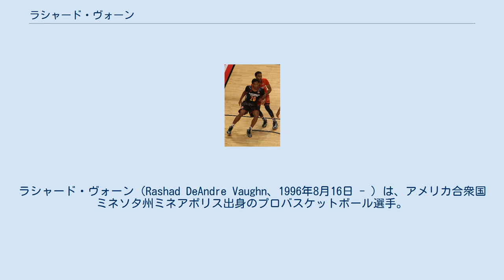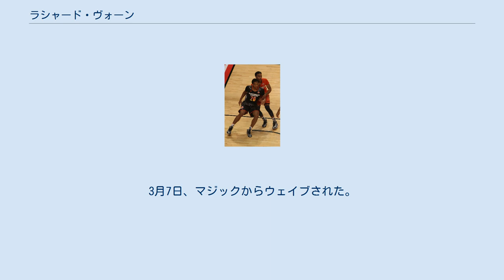ラシャード・ヴォーン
ラシャード・ヴォーン（Rashad DeAndre Vaughn、1996年8月16日 - ）は、アメリカ合衆国ミネソタ州ミネアポリス出身のプロバスケットボール選手。
 地元ミネソタ州の高校からネバダ州のフィンドレイ高校に転校したヴォーンは、最終学年の2013-14シーズンは平均19.9得点4.8アシストを記録するなど注目される存在となり、2014年のマクダナルズ・オール・アメリカンゲームやジョーダンブランド・クラシックにも出場した。
大学も同州の強豪校であるネバダ大学ラスベガス校 (UNLV) に進学。
1年生からレギュラーとして起用され、23試合の出場で平均17.8得点4;9アシストを記録。
ヴォーンは大学では1年間プレーしただけで2015年のNBAドラフトにアーリーエントリーを表明。
1巡目17位でミルウォーキー・バックスから指名された。
 しかしながら、1年目からプロの壁にぶつかり、出場機会を得られず、2017年10月31日にルーキー契約の最終年の契約を更新しないことを通達された。
 2018年2月5日、タイラー・ゼラーとヴォーン、将来のドラフト2順目指名権とのトレードでブルックリン・ネッツに移籍した。
3日後の2月8日、ダンテ・カニンガムとのトレードでニューオーリンズ・ペリカンズに移籍したが、その後、ペリカンズからウェイブされた。
2月20日、オーランド・マジックと10日契約を結んだ。
3月2日、マジックと2度目の10日間契約を結んだ。
3月7日、マジックからウェイブされた。